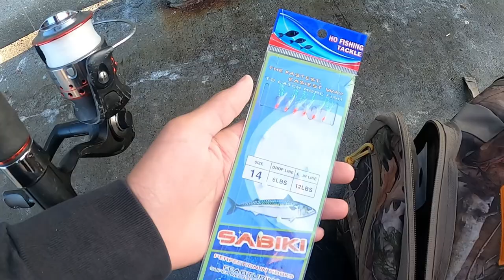Fishing at Pacifica Pier with Sabiki Rigs!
Fishing at Pacifica Pier today and caughtmany different species.
Location: Pacifica Pier
Weather: Very Windy lol
Date: Aug 3, 2020
Bait/Flies used: Sabiki Rig with shrimp
Gear:
Camera- GoPro Hero8 Black
Rods: Ugly Stik GX2
'Sun' (Prod. Chuki)

Join the fishing and outdoors discord! It's a cool place to be if you enjoy socializing with other outdoorsmen.